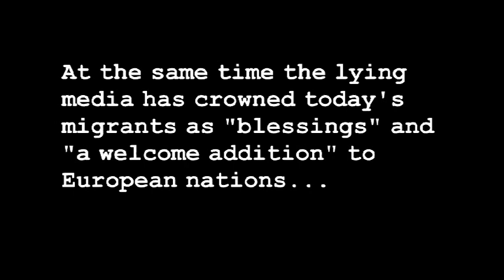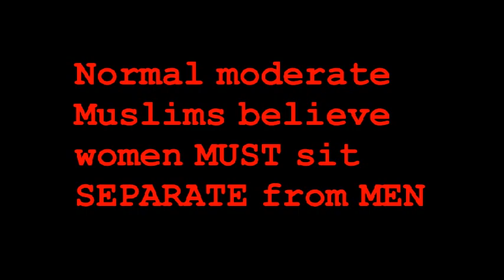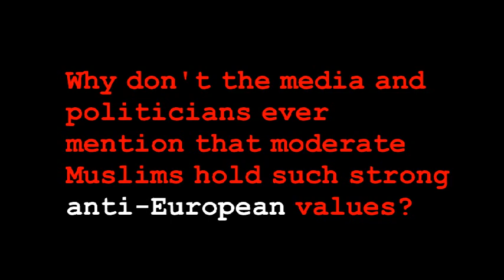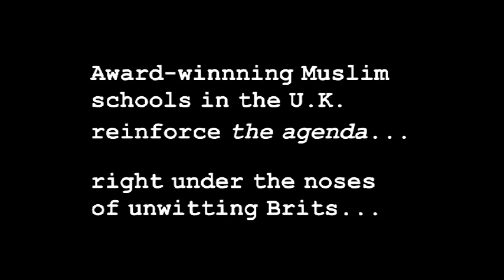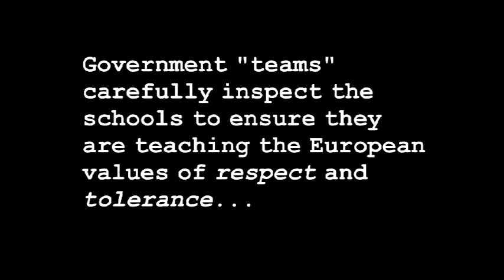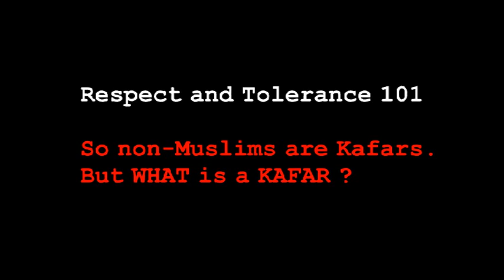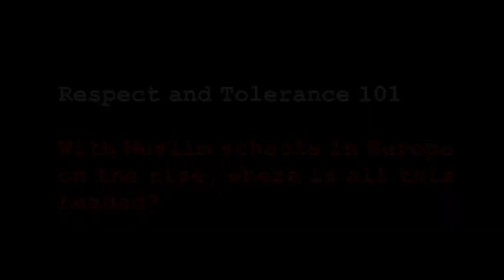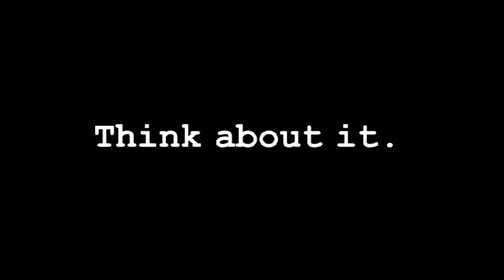Europe is doomed. Fantasy of assimilation & integration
Must Read Now! Hasta la Vista Europe! What you’re not being told about the refugee crisis and how it’s destroying Europe

Our favorite new book reveals what is really happening across Europe.

Here, a brief look at the fantasy of assimilation and integration ... in the new Europe.

Another amazing scoop by Conspiracy Boulder Parodies! We're dumber than a bag of rocks!